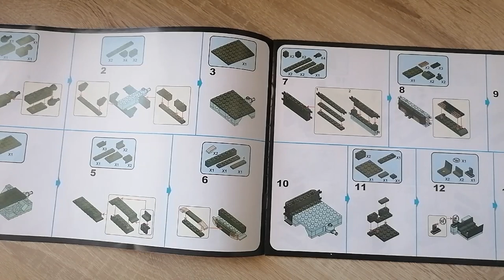Dieses Set hat schwach angefangen und stark nachgelassen! Chinesische Mobile Flugabwehr COGO HHQ-9B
Hallo liebe Freunde der gepflegten Klemmbaustein Baukunst. In diesem Video geht es um ein Set von COGO! Was kann die mobile Flugabwehr von dem chinesischen Hersteller COGO? Welche Steinequalität erwartet uns?! Viel Spaß dabei :).